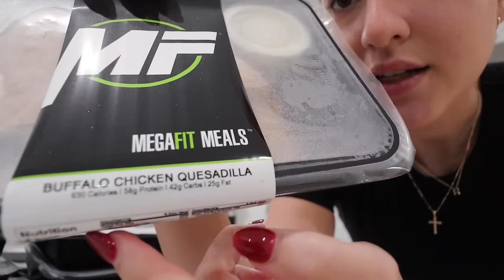WEEK IN MY LIFE | new work scrubs, OBGYN appointment, megatfit meals review & more!